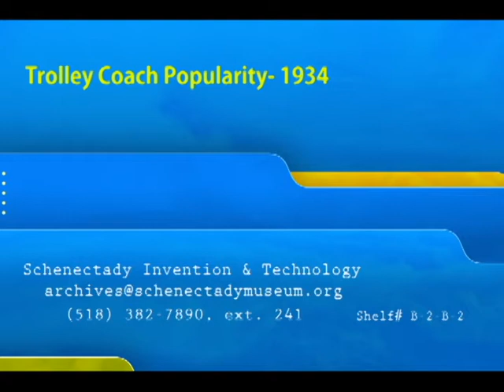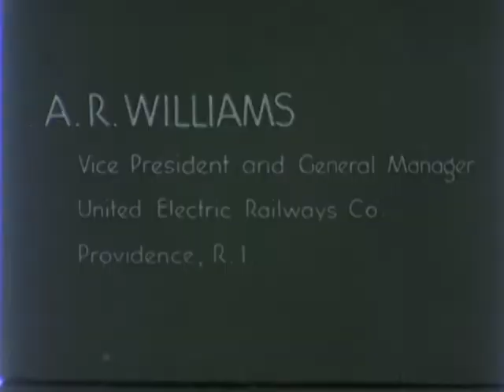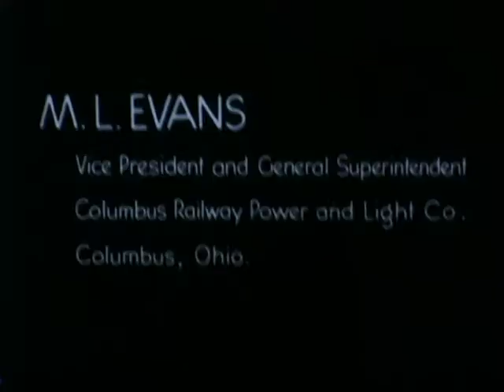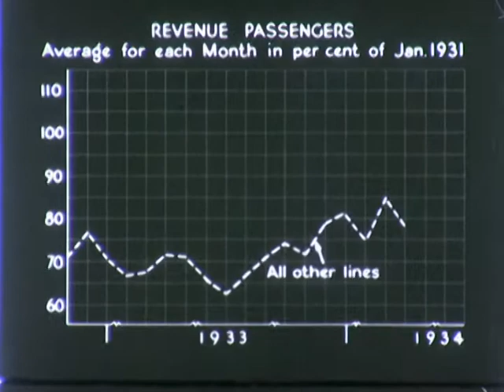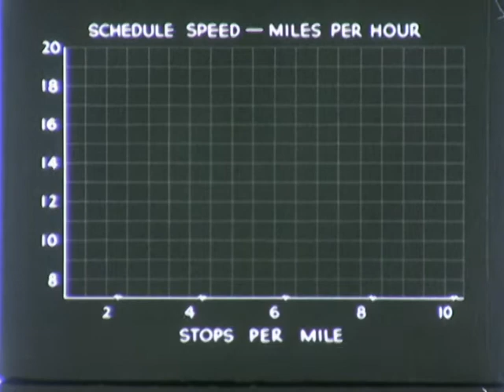Trolley Coach Popularity - 1934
Opinions about the trolley coach, obtained by interviews with average riders, prove the public's preference for them over any other form of urban and interurban transportation.